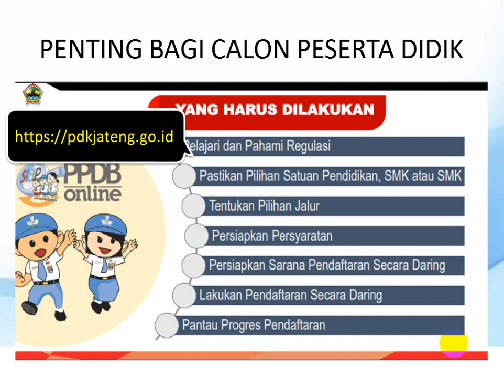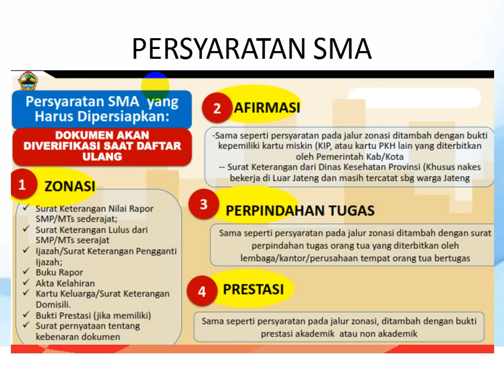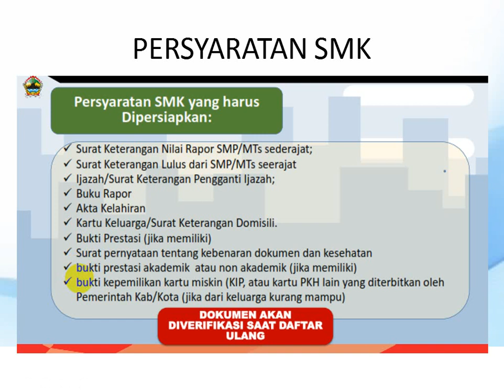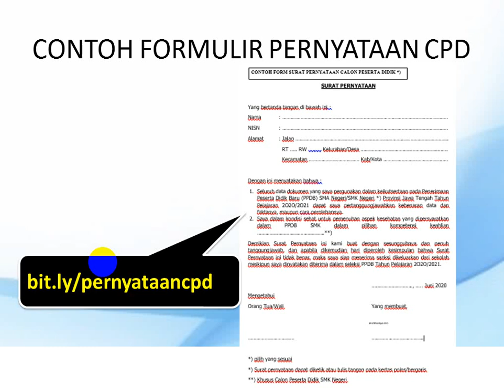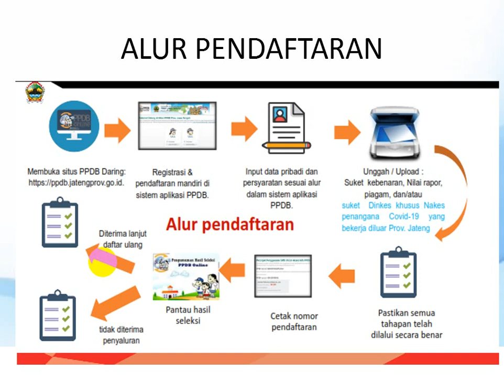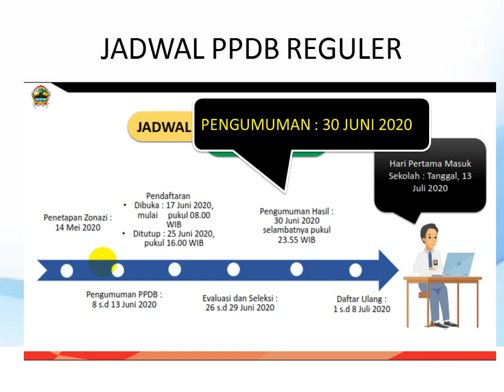INFORMASI PPDB SMA DAN SMK JATENG TAHUN 2020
PPDB SMA dan SMK#PPDB JATENG#INFO PPDB#INFO MASUK SMA#INFO MASUK SMK#PPDB TAHUN 2020